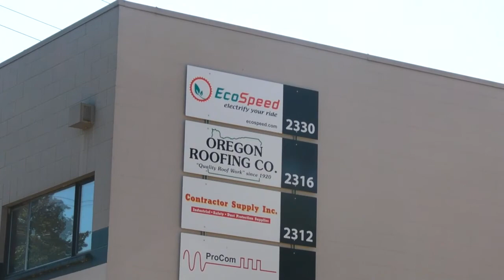Kickstarter Promo Video